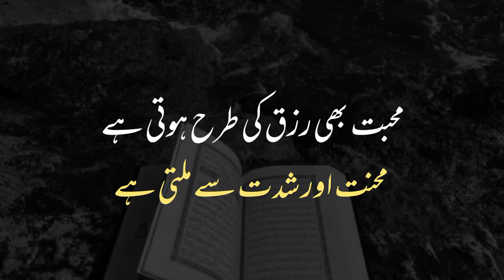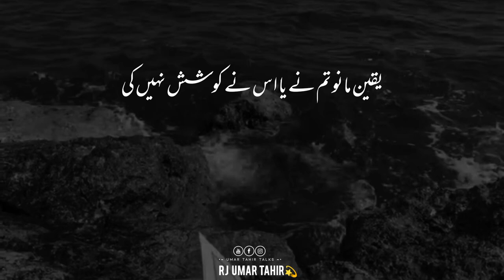Muhabbat bhi Rizq ki Tarha hoti hai | Best Motivational Video | Umar Tahir Talks